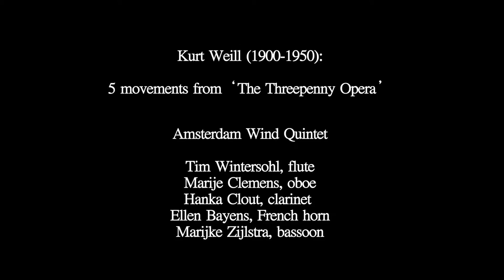Amsterdam Wind Quintet - 5 movements from "The Threepenny Opera"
Tim Wintersohl, flute
Marije Clemens, oboe
Hanka Clout, clarinet
Ellen Bayens, French horn
Marijke Zijlstra, bassoon